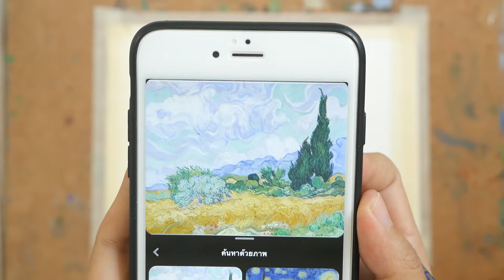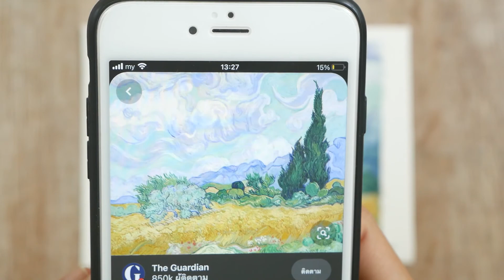Reproduced ผลงาน Van Gogh ( watercolor ) Ep.84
สอนวิธีการ reproduced  ผลงานของ Van Gogh  โดยใช้เทคนิคสีน้ำ ละเอียดทุกขั้นตอนสามารถทำตามได้ไม่ยาก